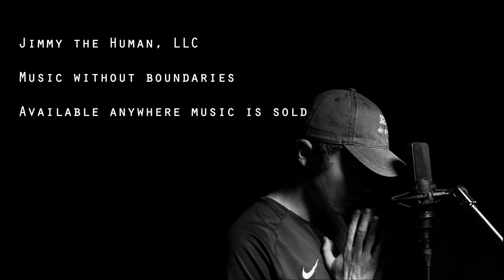Jimmy the Human, Hannah Harleen - Gut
"Gut" is now available everywhere.

Hannah Harleen is an incredible singer, and a lovely person behind the scenes. We had so much fun making this track, and almost all of her singing was completely improvised on the spot!! I can't wait until our paths cross again.

Follow her on Instagram: @hannahharleen

I got my t-shirt from the good folks over at Monday of the Minds.
Monday of the Minds: A Community Hip Hop Showcase is the place to be in Portland, ME. Check them out at Flask Lounge every second and fourth Monday.

Videographer/Editor: Blueprint Lens

This is one of the most personal songs I've ever written. It's no coincidence that my fans have been so impacted by the lyrics in this song. I would love to talk to each and every one of you.

Jimmy the Human, LLC

Music Without Boundaries